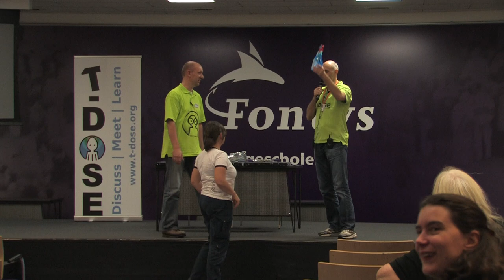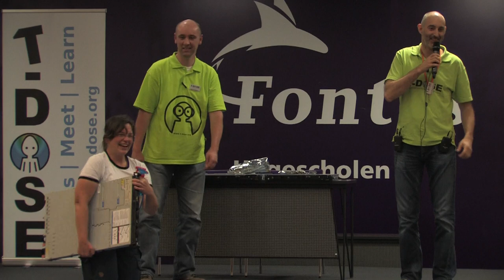T-DOSE 2013 Open Source, conference closure by Jean Paul Saman, with the the Iron giveaway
27 October 2013

Closure by Jean Paul Saman

T-DOSE is a free and yearly event held in The Netherlands to promote use and development of Open Source Software. During this event Open Source projects, developers and visitors can exchange ideas and knowledge. This years event was held on 26 and 27 October 2013 at the Fontys University of Applied Science in Eindhoven.